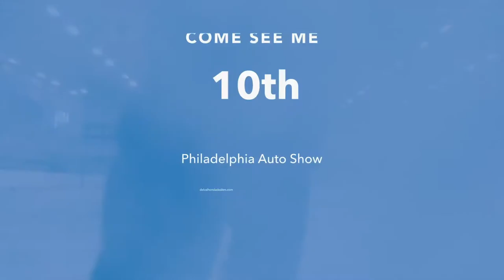Philadelphia Magazine l Dare to Dream Big w/ Jakub Voracek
As a child, Jakub Voracek had a big dream of being on the Hockey Highlights TV Show every Sunday morning. With his father as a mentor and by doing his best, he is now a Czech professional ice hockey right winger and an alternate captain for the Philadelphia Flyers of the National Hockey League (NHL).

This year’s Honda display at the Philadelphia Auto Show, he will work with Big Brothers Big Sisters Independence Region as a mentor to give back to the community and lead by example.

The Philadelphia Auto Show is an annual auto show that is produced by the Automobile Dealers Association of Greater Philadelphia held in late January and early February in Philadelphia, Pennsylvania at the Pennsylvania Convention Center.

Big Brothers Big Sisters Independence Region is a donor-supported organization that enriches, encourages and empowers children to reach their highest potential through safe, one-to-one mentoring relationships.

329 S 20th Street
Philadelphia, PA